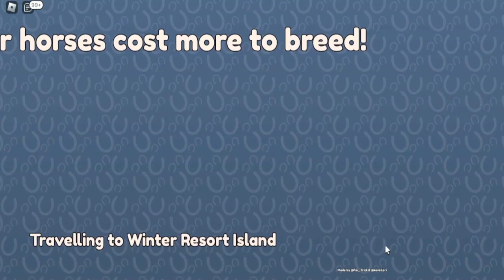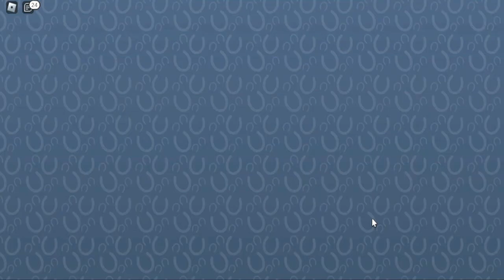[Roblox] - Wild Horse Island: | Part 9 to Part 12 Compilation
Here's the 3rd compilation of Wild Horse Island from Part 9 to Part 12 on Roblox. ^w^